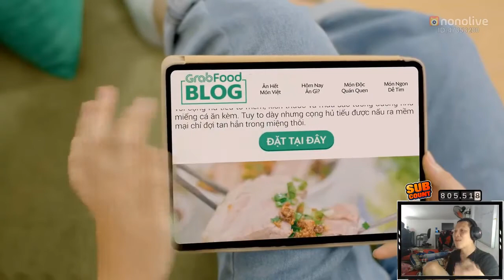TRUNG REACTION | OSAD ft. MIN - Em Muốn Ăn Gì? | OFFICIAL MUSIC VIDEO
Livetream Moments cập nhật những trận tấu hài trên nonolive để mọi người dễ dàng theo dõi...